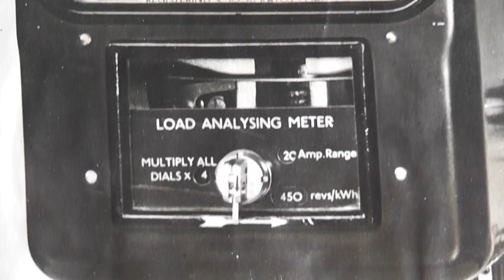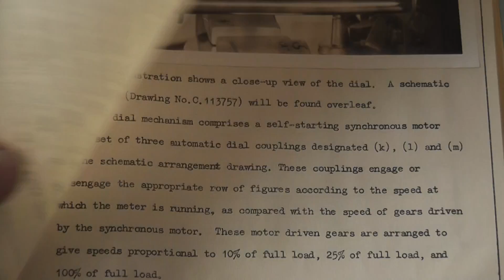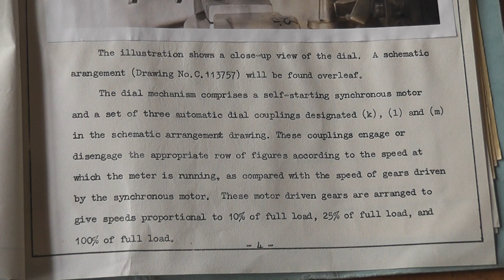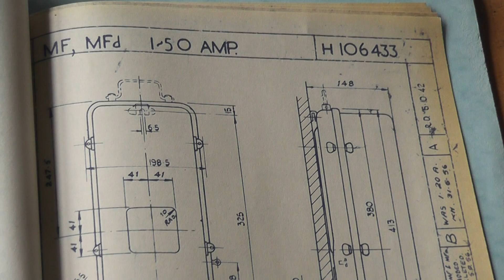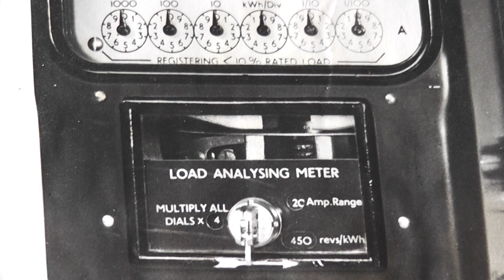Wanted !! Load Analyser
Have been looking for one of these meters for a long time.

Maybe there is still one of these Landis & Gyr Load Analyzing meters gathering dust in a meter store and awaiting disposal.

Type L.A.
Rating 5 - 20 Ampères
230-240 Volts
50 Hertz